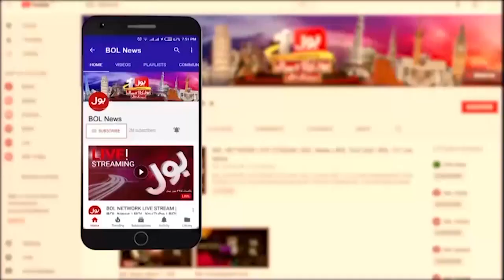Dollar Prices Decreased | Dollar Rate Today | Breaking News